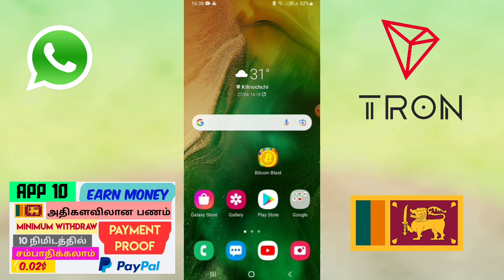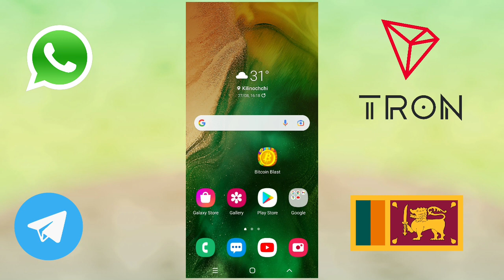Tron coins earn ant payment proof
Faucetpay wellet create video

Faucetpay wellet create link

App Link

New tamil moves downloaded
தமிழ் திரைப்படங்கள் பதிவிரக்க
புதிதாக வரும் திரை படங்களை இலவசமாக வழங்குகிறது எமது சான்னல்

New English movie tamil dubbing
ஆங்கில திரைபடத்தை தமிழில் பதிவிரக்க

Tamil Cartoon movie downloads
சிறுவர்களுக்கான புதிய தமிழ் திரைப்படங்கள்